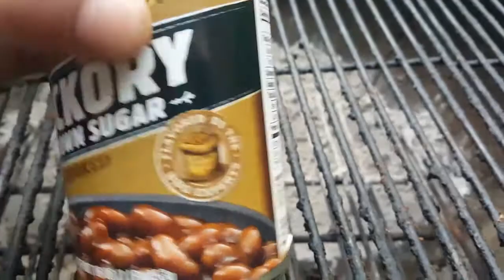Grilling out, which beans should i use?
Type in #1 or #2